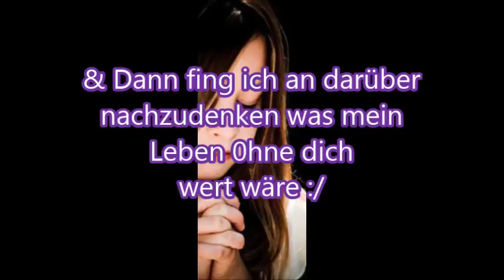Weil Sie die Einzige und Beste Mama ist! Love you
Mama ich liebe dich ! :*